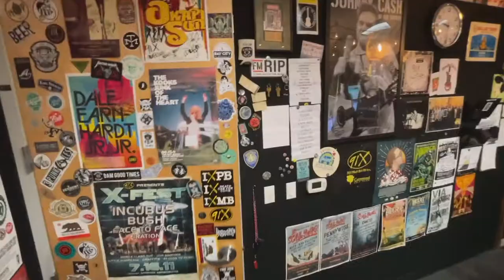91X & @BallastPointBrewingCompany - The 91XPA Story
We really wanted to tell the story of how our epic collaboration with Ballast Point Brewing Company came to be, so we made a little mini-doc starring the people that made it happen!

All your favorite 91X DJs had a part in creating the 91XPA  and that's what makes us so proud - it was a truly local, collaborative effort. Special thanks to the master brewers over at Ballast Point for putting up with us over the last few months and we couldn't be happier with the way everything turned out.

91XPA is NOW POURING at all SAN DIEGO Ballast Point locations! that's Little Italy, Miramar, and Home Brew Mart to be exact. Fair warning - this is a LIMITED RELEASE, so once it's gone, it's gone!